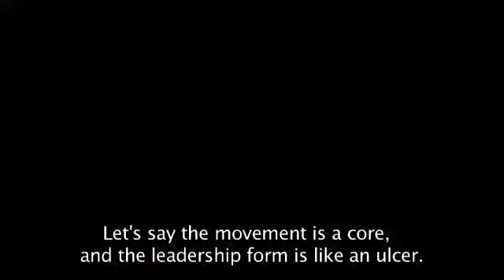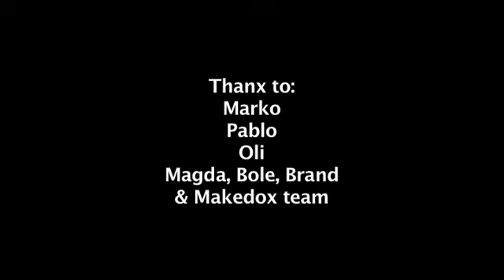Smash Authorities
Smash Authoprities is a short documentary film made on video activism workshop, led by Oliver Sertić from Restart-Croatia, organised by MakeDox creative documentary film festival in June 2011 in Skopje.

Video by Iva&Radmila